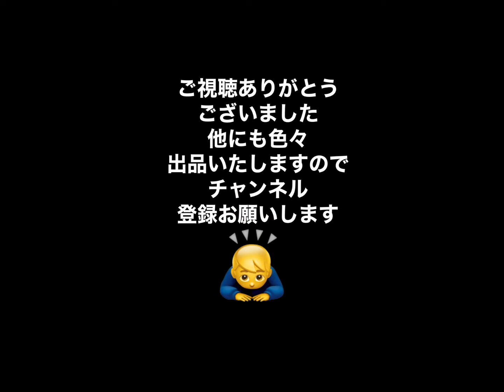ヤフオク出品中 HONDA Mokey 50ANIIVESARY ホンダ モンキー50周年モデル 新車 室内保管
NEW HONDA Mokey 50ANIIVESARY ホンダ　モンキー50周年モデル　新車　室内保管